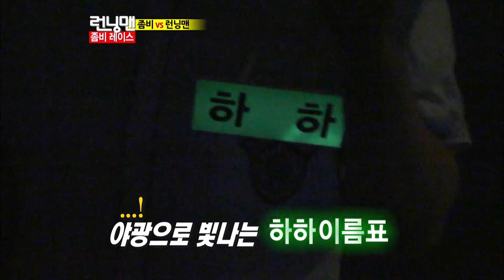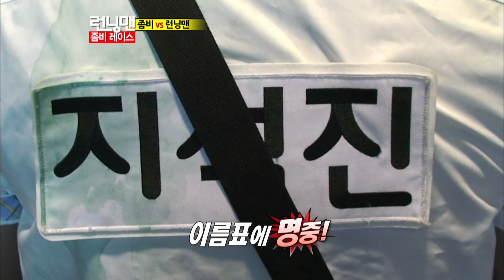누가 기린을 그렇게 만들었나? 좀비레이스 2탄《런닝맨 / Legend 예능 / RunningMan 》